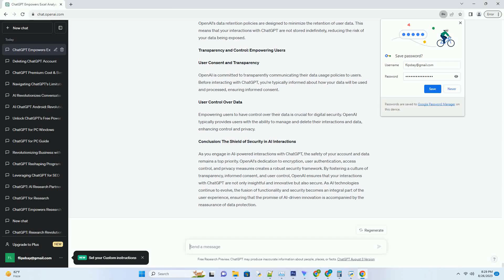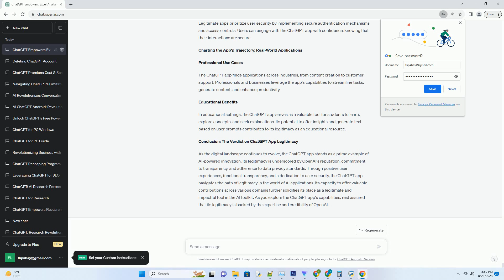is chatgpt app legit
title: unveiling legitimacy: is the chatgpt app the real deal?
in the ever-evolving landscape of ai-driven applications, the chatgpt app has emerged as a powerful tool, offering users the ability to interact with ai-generated text and content. as you navigate the digital realm, the question arises: is the chatgpt app legitimate? in this comprehensive exploration, we delve into the intricacies of the chatgpt app's authenticity, functionality, and user experience to determine its legitimacy.
the promise of ai-powered applications: a prelude
the ai revolution
artificial intelligence has permeated every facet of modern life, transforming how we communicate, work, and access information. ai-powered applications like chatgpt leverage sophisticated algorithms to generate human-like text, sparking curiosity about their legitimacy and potential.
defining legitimacy in the digital age
understandin ...